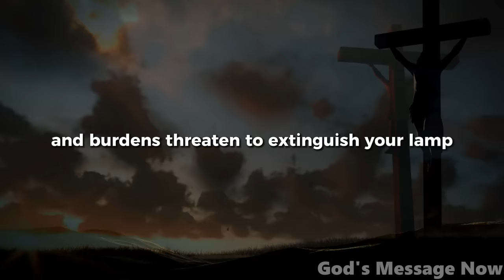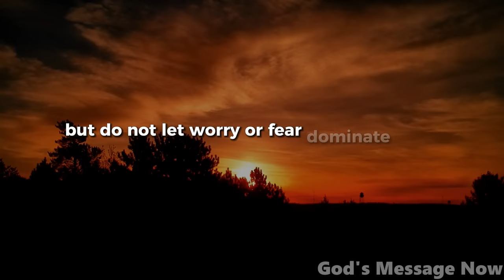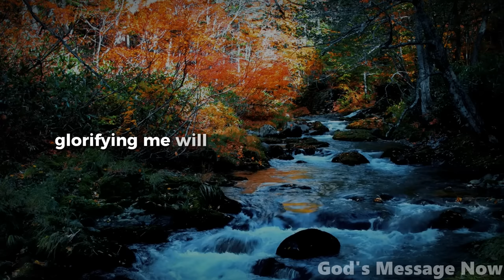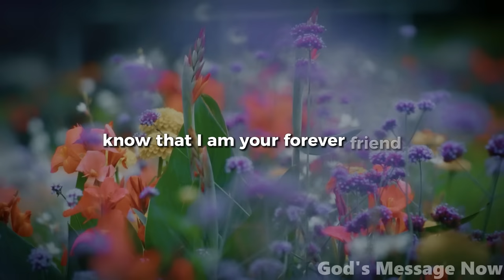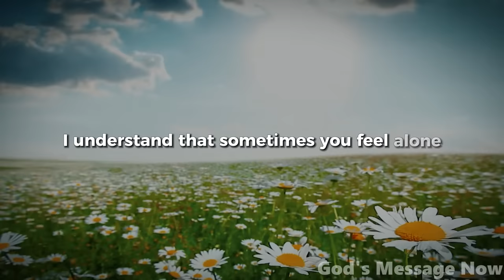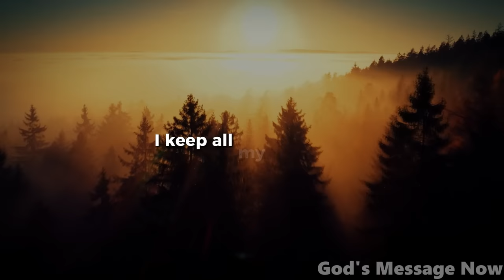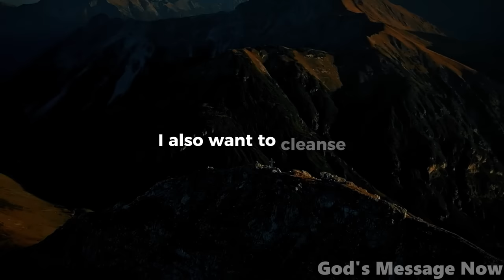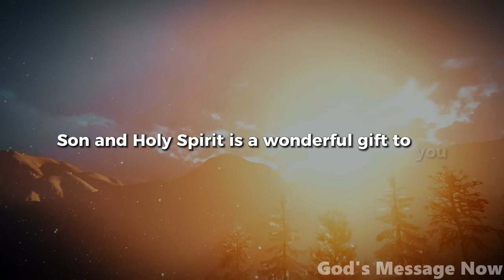𝐆𝐨𝐝 𝐌𝐞𝐬𝐬𝐚𝐠𝐞: I AM YOUR LIGHT | God Message for You Today | God's Message Now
God helps
Godly quotes
Bible Quotes
God Message Tarot
Financial abundance
Angels message
Jesus message
Godly quotes
Lord Helps
Jesus quotes
God
God message
Jesus
Jesus message
God messages
Urgent message from God
Jesus says
Angel Signs
God msg
Angels message
Universe message
Money miracle
Life quotes
Faith quotes
Universe message
Angel message
God Message For You Today
God says
Positive life affirmation
1111